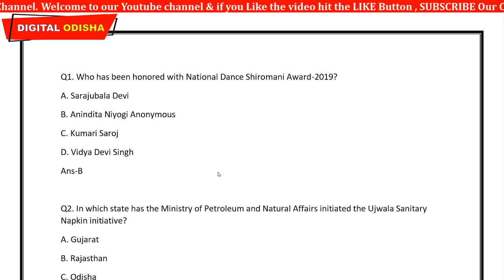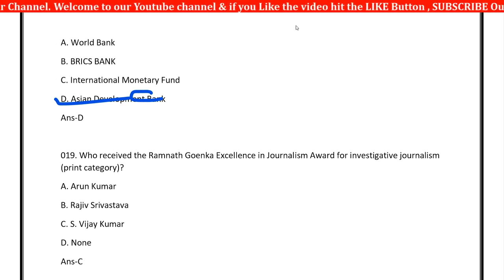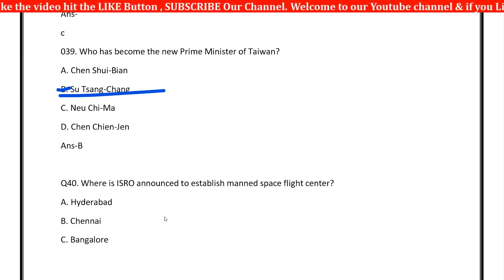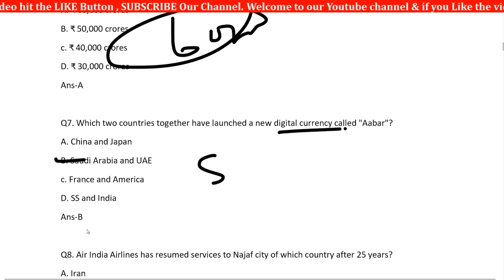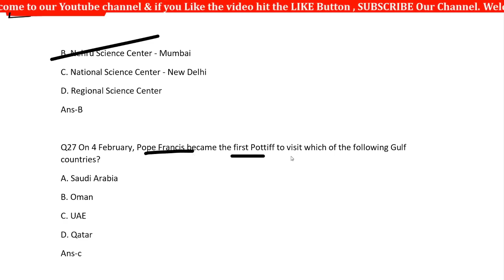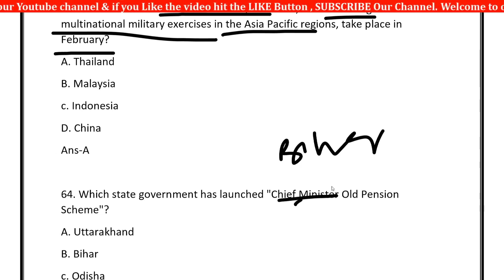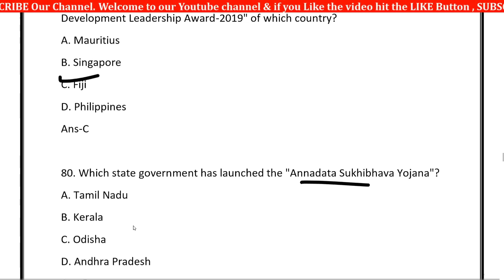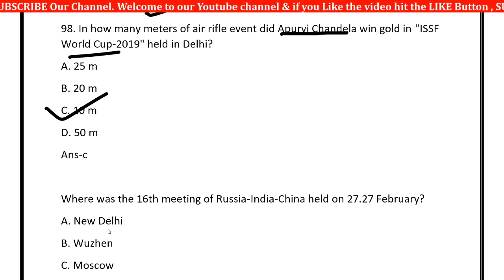Current Affairs 2019 MCQ Odia || Odia Current Affairs mcq GK || digital odisha